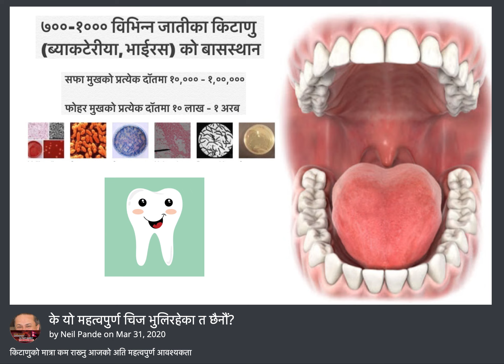के यो महत्वपुर्ण चिज भुलिरहेका त छैनौं?